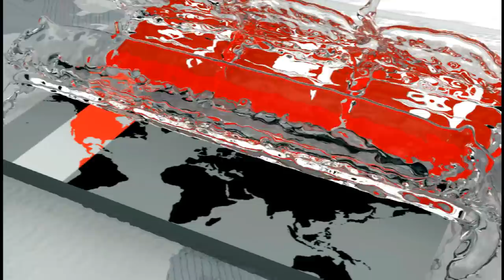প্রধানমন্ত্রী ও তার নাতনী সম্পর্কে কি বলেছে -রোবট সোফিয়া PM asked robot sophia